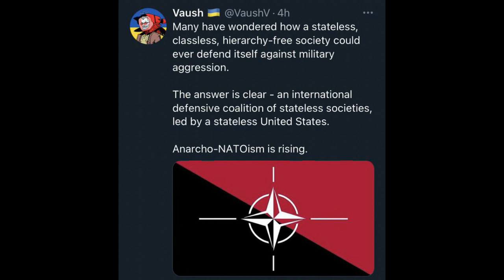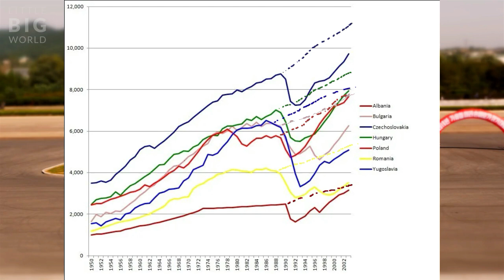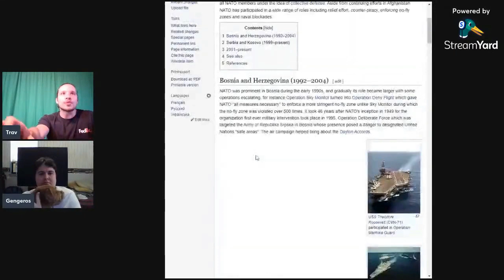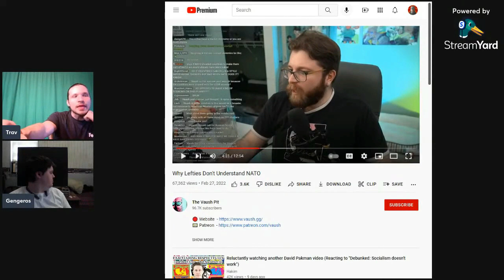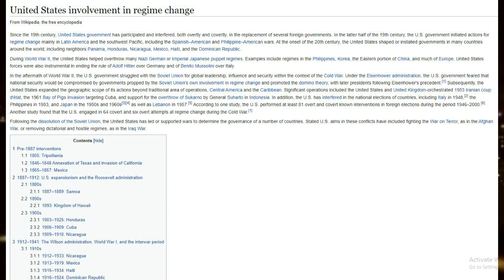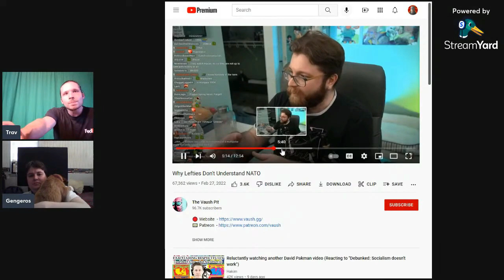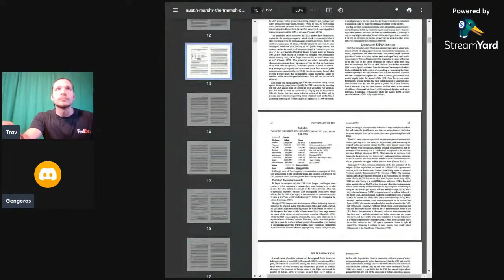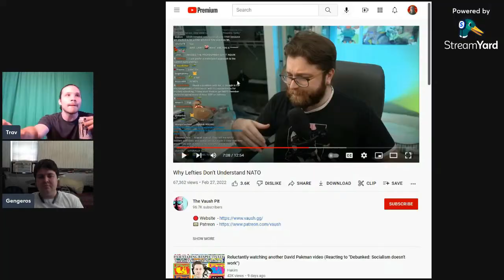Vaush Is An Imperialist, American Exceptionalist & Enemy to the Left (featuring Gengeros)